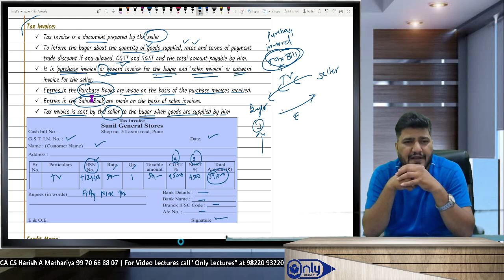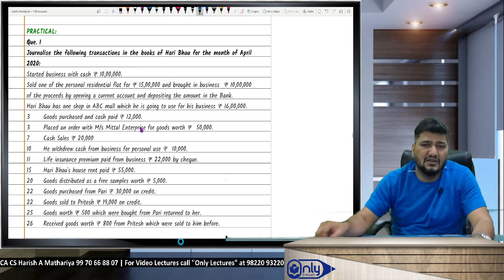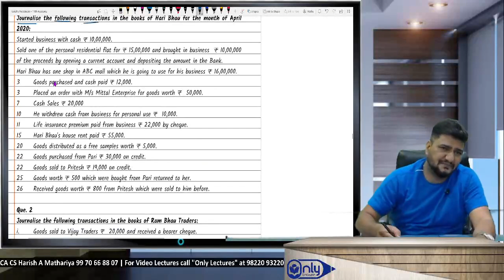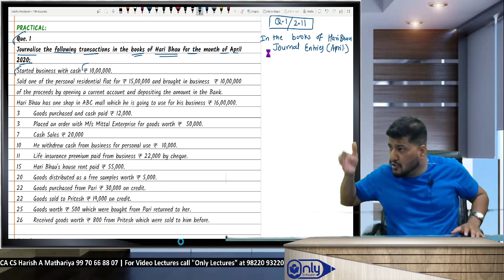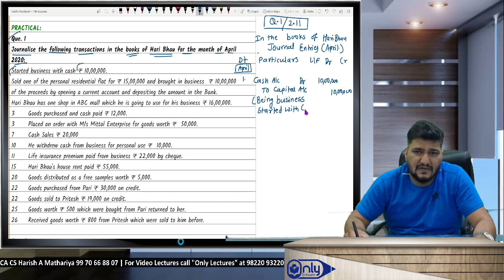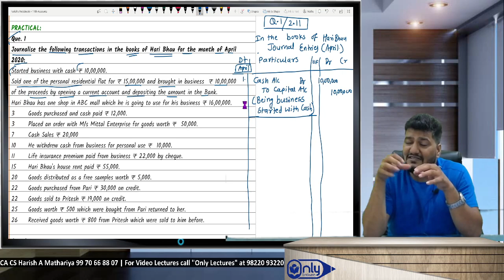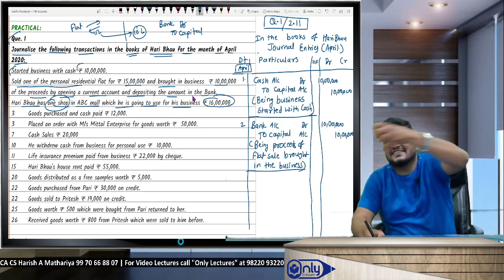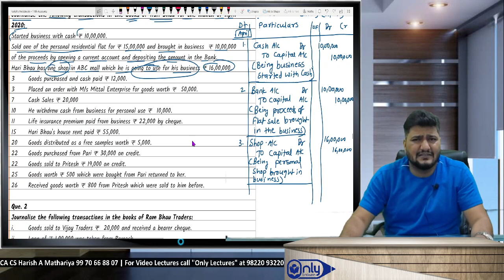Lecture3 | Chapter 3 Journal | Book-Keeping & Accountancy | 11th Commerce| CA CS Harish A Mathariya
“Step into the world of Journal in Book-Keeping & Accountancy with CA CS Harish A Mathariya in this insightful lecture for 11th Commerce students. This video simplifies the concept of journalizing, a crucial step in the accounting cycle. Learn how to record financial transactions in a journal and understand the significance of chronological record-keeping. Whether you’re just starting your commerce journey or revisiting the basics, this lecture is your comprehensive guide to mastering journal entries. @cacsharish

Mastering accountancy,
CA CS Harish A Mathariya,
11th Commerce,
Journal in Book-Keeping,
Accountancy tutorial,
Commerce lectures,
Learn Journalizing,
Accountancy for 11th Commerce,
Commerce education,
Journal entries basics,
Mastering accountancy,